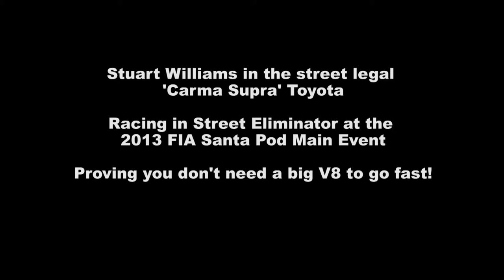Stuart Williams 7.77 second run in Street Legal Toyota Supra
Stuart Williams runs 7.77 in the Carma Supra, in the Topspeed Automotive Street Eliminator series at Santa Pod Raceway, England.  All the cars are 100% road legal, and have to cruise on the road to prove it!